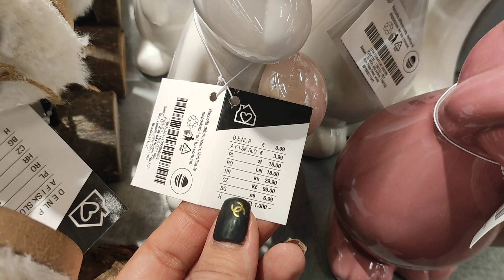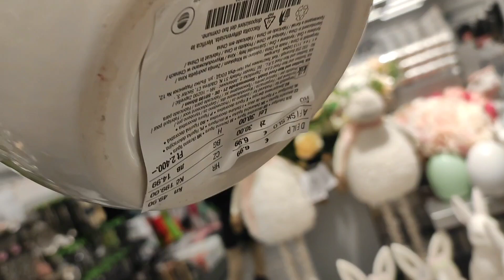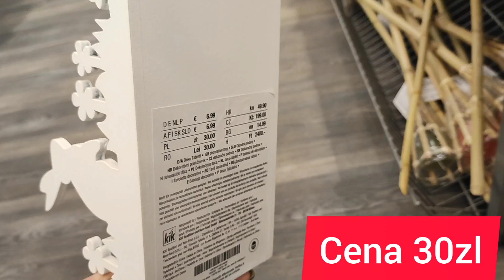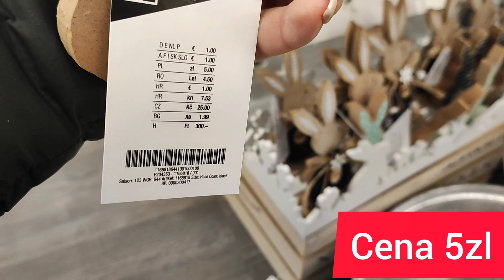KIK 💥 WIELKANOC /Cudowne dekoracje / NOWY PRZEGLĄD PÓŁEK ‼️kik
KIK nowy przegląd półek 💥 pokazały się Wielkanocne dekoracje 🛍️‼️